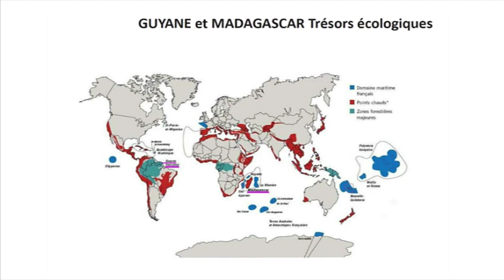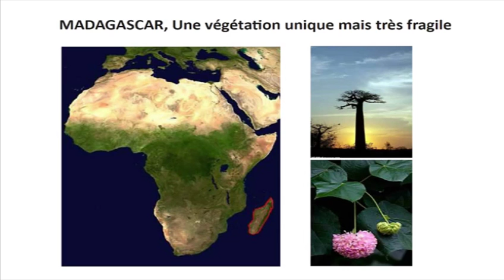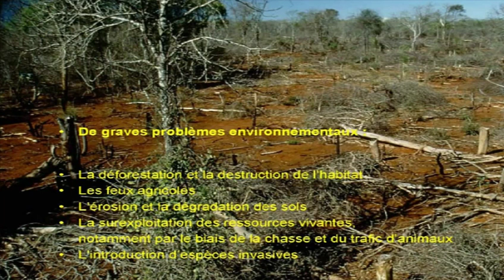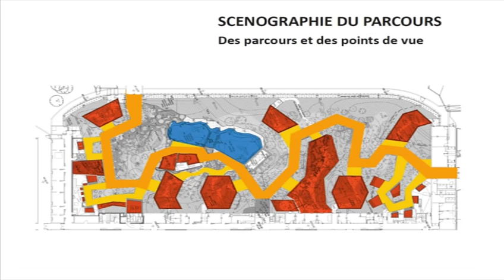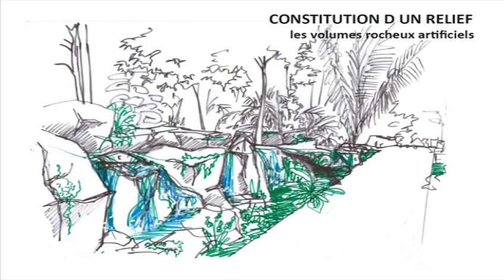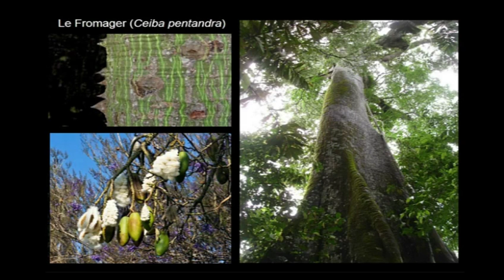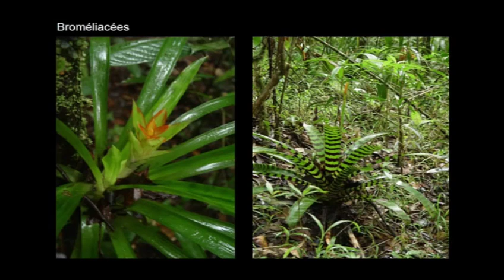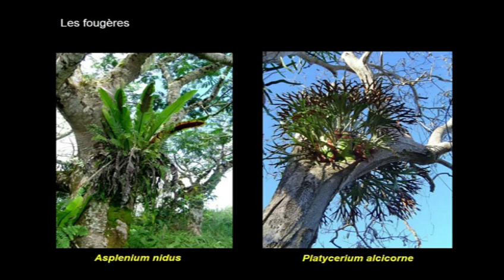La conception paysagère du Parc zoologique de Paris (cycle Parc zoologique de Paris 2/3)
Créer une évocation des milieux guyanais et malgaches dans le cadre de la rénovation du Parc zoologique de Paris constitue un vrai challenge. Sous la voûte de la serre Guyane-Madagascar, comment concilier tous les paramètres pour offrir un voyage au cœur des forêts tropicales humides ? Explications du paysagiste et du botaniste !

Intervenants :
- Mikaël Mugnier, paysagiste, Atelier Jacqueline Osty & Associés
- Denis Larpin, botaniste, maître de conférences, responsable des collections végétales tropicales, Muséum national d’Histoire naturelle

Copyright ---
© MNHN / DICAP,  2014